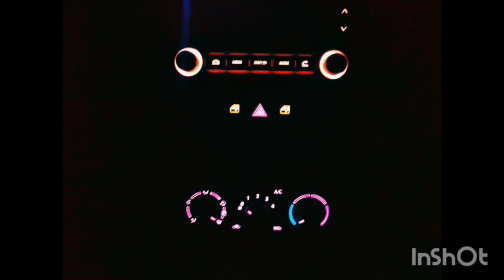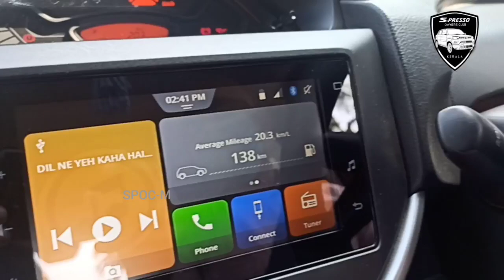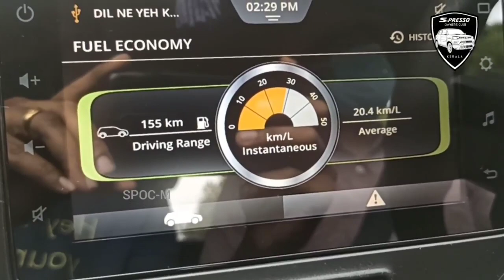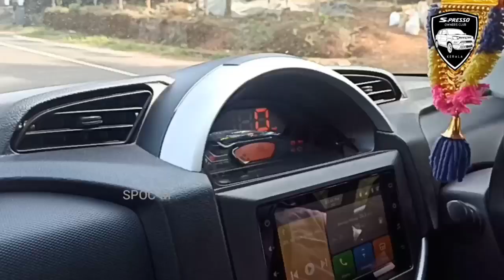SPRESSO Used Review Malayalam from Kannur SPresso S-Presso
User Review of SPresso by Mr.Deepu from Kannur Dt..

he shares his positives and negatives on SPresso. also the experience at the showroom, service center also mentioned.

(For adding new members - you can share this link to them and ask to join in the Welcome group and post their details. After verification they can be added to our Main group)

Ignis
WagonR Wagon R
Swift
Baleno
Celerio
Dezire
Brezza
Ertiga
Alto 800
XL6
CNG
AGS